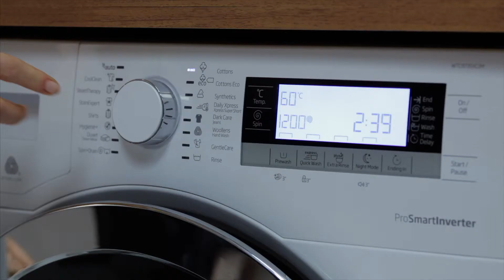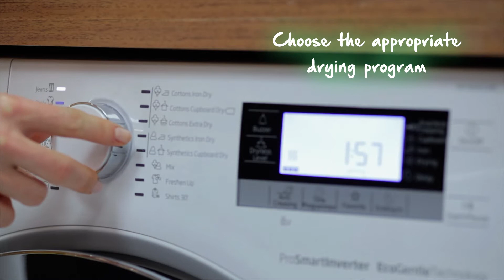How to wash and dry jeans & dark clothes?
If you find yourself worrying every time you need to wash your dark colored clothes and jeans in the washing machine, worry no more. We are here to help. Well, actually, it’s not us but one of our most advanced washing machines that shares the best tips and tricks with you in this video. After watching our video, you’ll no longer fear for your jeans to shrink or for your black t-shirts to turn an ugly gray. Yay for you!